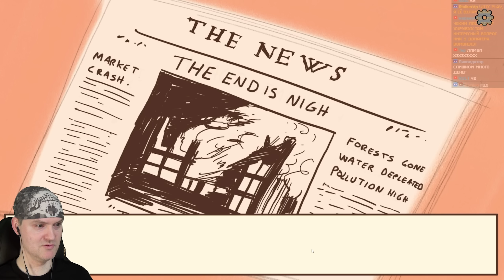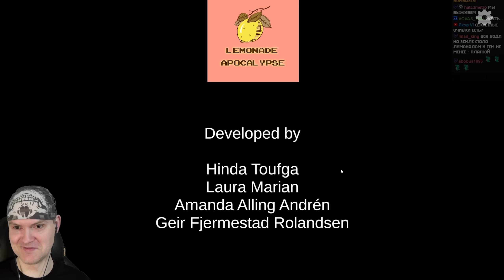ЛИМОНАДНЫЙ АПОКАЛИПСИС ► Lemonade Apocalypse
Когда жизнь дает тебе лимоны, сделай лимонад.
Игра Lemonade Apocalypse обзор, прохождение и реакция на русском.